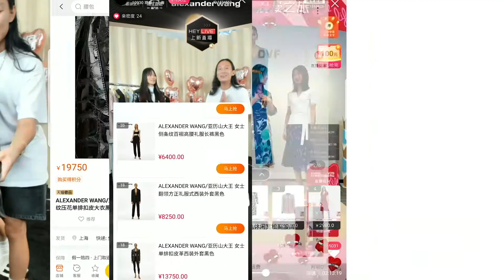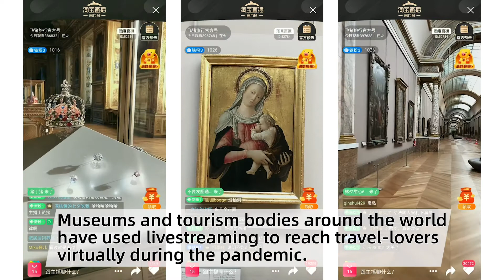Year of Live Streaming 2020 | Alizila.com